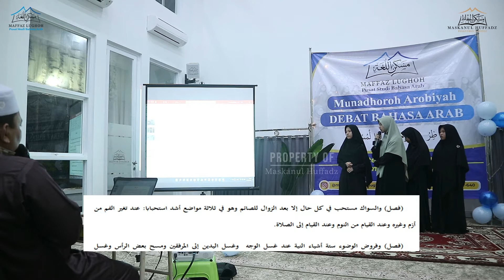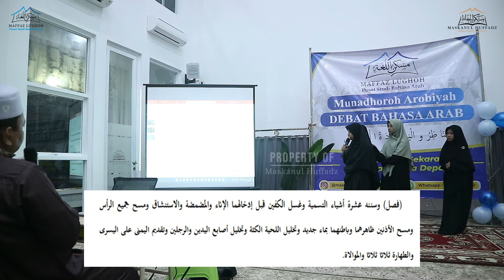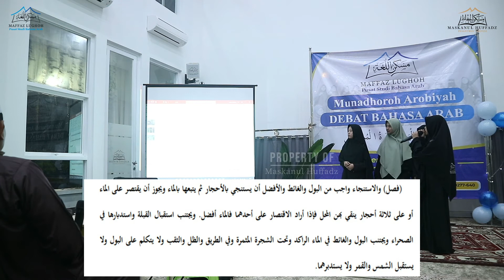2 MINGGU JAGO BACA KITAB | MASKANUL HUFFADZ INDONESIA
hari santri 2020 santri
hari santri
kata kata santri
hari santri nasional
santri ganteng
sarung santri putri
hari santri nasional 2020
hari santri tanggal berapa
santri pilihan bunda
foto santri beasiswa unggulan
tahfidz adalah
tahfidz
tahfidz quran
rumah tahfidz
rumah tahfidz terdekat
tahfidz quran adalah
apa itu tahfidz
pondok pesantren tahfidz qur an gratis
pondok tahfidz
pesantren tahfidz